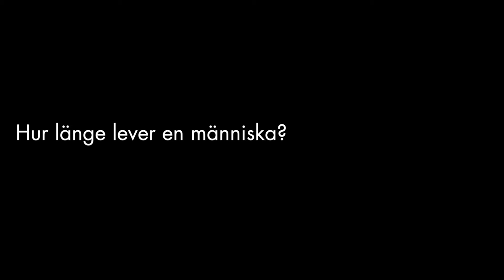Den svåra konsten att leva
Kan dopaminkickar belöna hjärnan när vi handlar hållbart? Vilka livsråd ger en kemiprofessor och vilken innovation önskar han sig mest? Ulf Ellervik är professor i kemi vid Lunds universitet och han har nyligen gett ut boken "Den svåra konsten att leva". Om det och mer här.